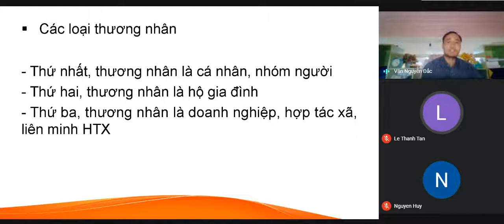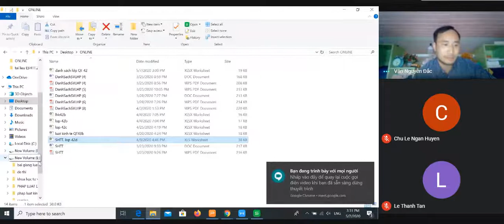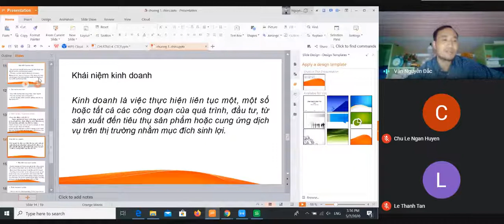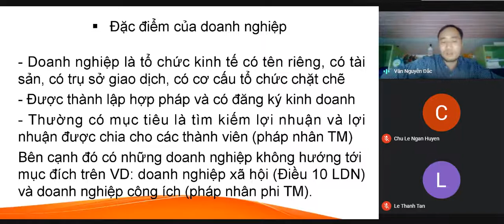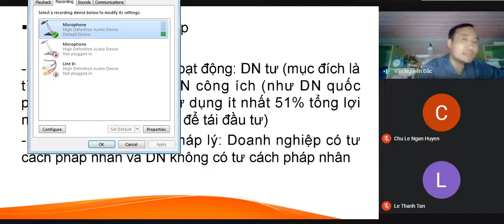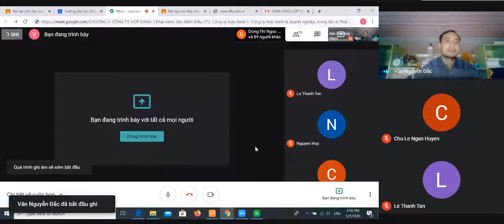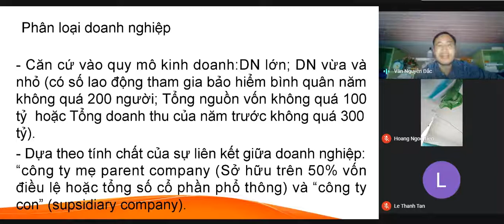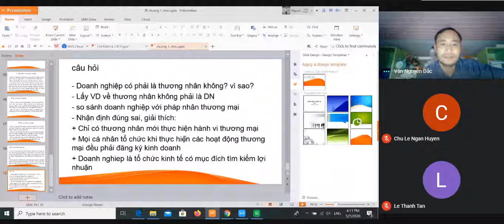Chương 1 khái niệm luật thương mại phần 2